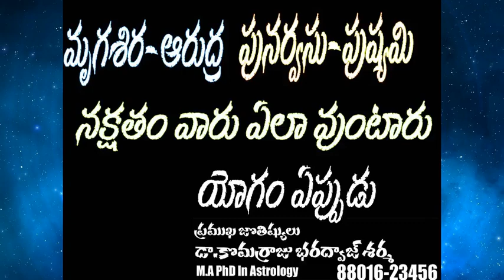మృగశిర|| రోహిణి||పునర్వసు||పుష్యమి||mrugashira||rohini||punarvasu||pushyami|| గుణ గణాలు || కొమర్రాజు